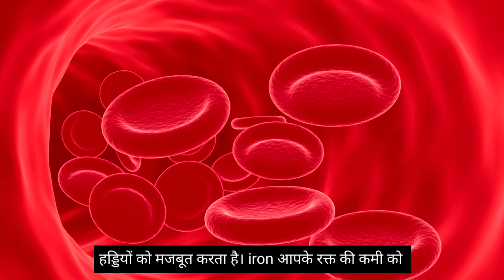Health Benefits Of Eating Chana:खाली पेट खाएं भीगे चने, पथरी, Diabetes जैसे 8 रोगों से होगा बचाव!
Incorporating chana, or chickpeas, into your Indian diet can be a game-changer for your health and fitness journey. Whether you're hitting the gym or watching your diet, these protein-packed legumes like kala chana and dal provide essential nutrients to fuel your body. Sprouted chickpeas, known as bheege huye chane, offer even more benefits, aiding in digestion and boosting immunity. From weight loss to improved heart health, the benefits of including chickpeas in your diet are numerous. Explore how to lose weight in Hindi with simple recipes and meal plans centered around these versatile legumes. Combatting weight problems? Consider incorporating black chickpeas into your weight loss plan in Hindi, along with a dash of honey for added sweetness without the guilt. Start your day on the right foot with the goodness of soaked chickpeas on an empty stomach, experiencing the eight incredible benefits firsthand.

इसे खाते ही शरीर का वजन तेजी से बढ़ने लगेगा/दुबले पतलेलोग इसे जरूर अपनाएं। वजन बढ़ाने का तरीका

कमजोरी | दुर्बलता | अशक्ति | शारीरिक कमजोरी | WEAKNESS

Tata sampann unpolished  kala chana

Tata sampann pure Raisins seedless

Pro nature 100% Organic Raw Peanuts

chana khane se kya hota hai
kala chana recipe in hindi
black chana curry
kala chana chole
kala chana sabzi
black chana recipe